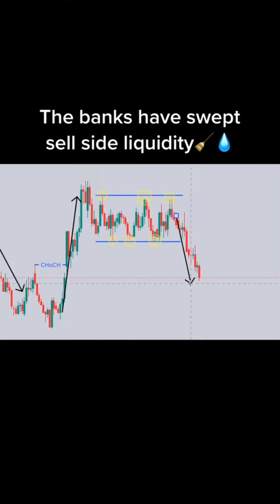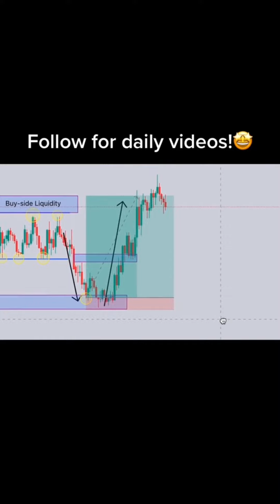Daily Online Forex Trading